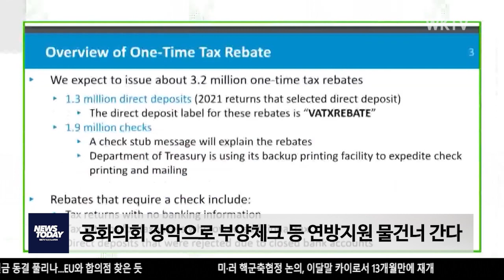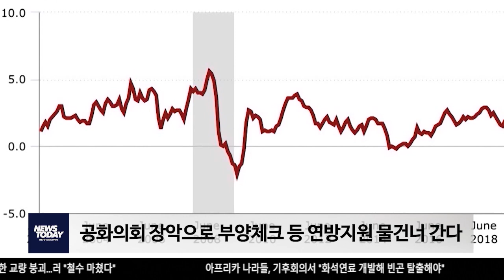공화의회 장악으로 부양체크 등 연방지원 물건너 간다